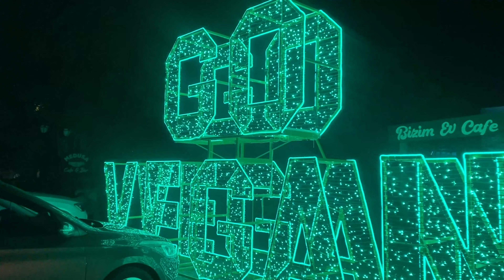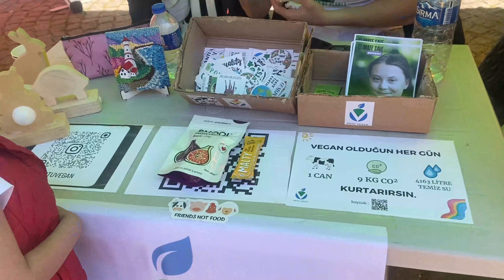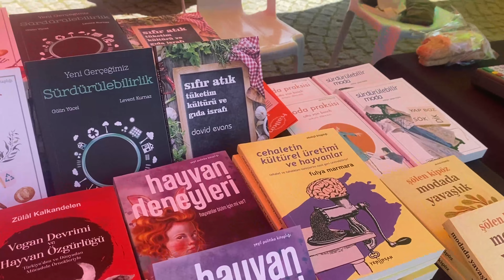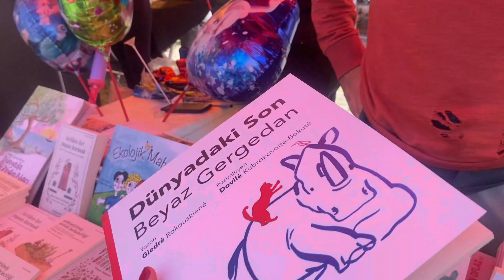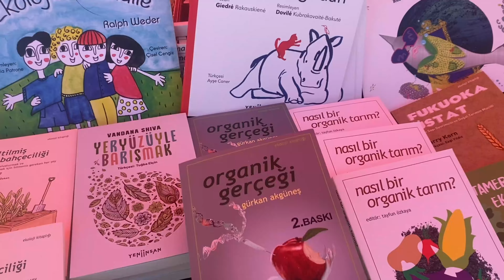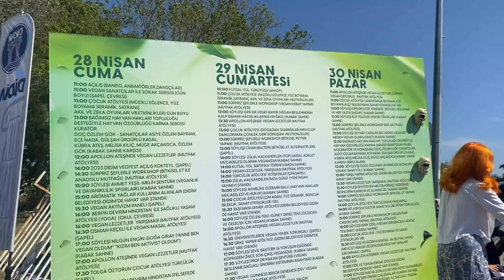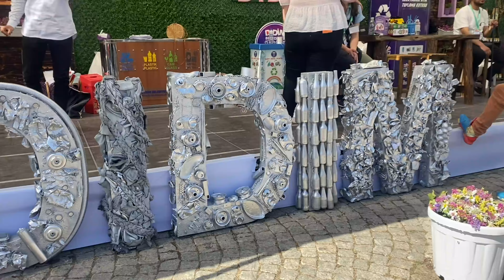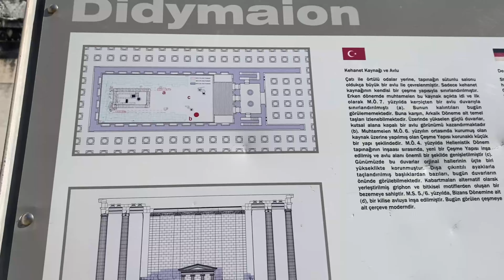Didim Vegan Festivaline Gittik | Apollon Tapınağını Gezdik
Merhabalar Aydın Didim'de 5. si düzenlenen Vegan Festivaline gittik. Ve Altınkum plajında kamp yaptık. Sizlere de bir vlog şeklinde sunmak istedim. Umarım beğenirsiniz. İyi seyirler iyi eğlenceler.